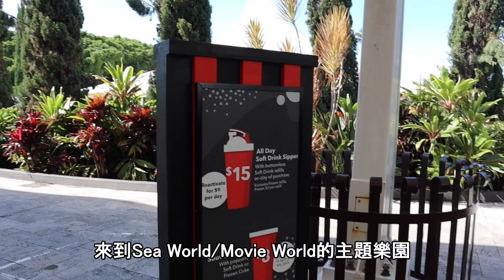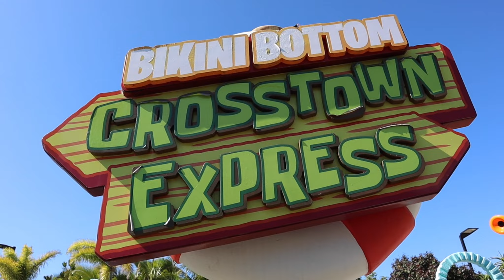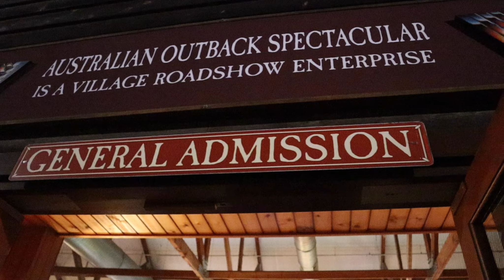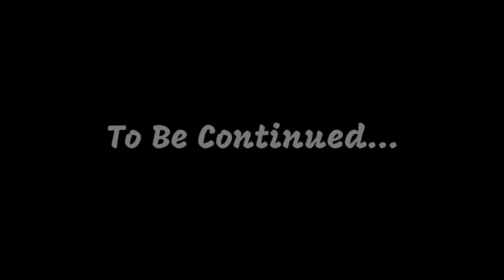澳洲GC#2 - 必到!! 超推薦 Outback Spectacular || 一個關於澳洲內陸 農民的表演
你喜歡澳洲嗎?? 讓我從不同角度認識澳洲吧!!

+ Like Videos 成為我的動力